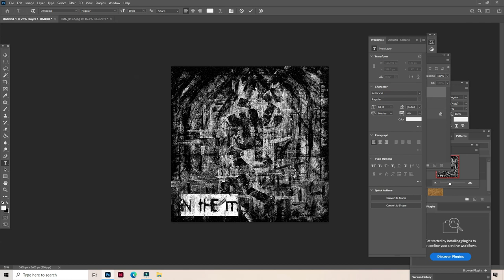Painting time lapse: Damon Kardon/Brand Slogan- "In The Mouth of Madness/ Aftermath" #1 in series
This is a time-lapse video of the art created for Brand Slogan's new EP "iN tHE mOUTH oF mADNESS" with the new single "Scanners". Damon Kardon (Brand Slogan) created the painting and graphic design for this new album cover. Single "Scanners" written and recorded by Damon Kardon (Brand Slogan). New EP coming Spring 2023.